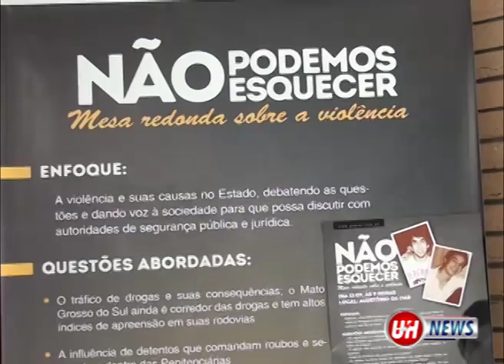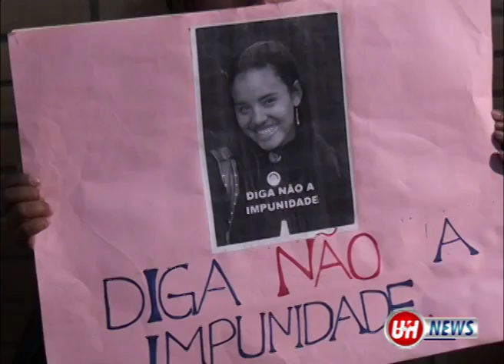OAB promove debate Não se esqueça